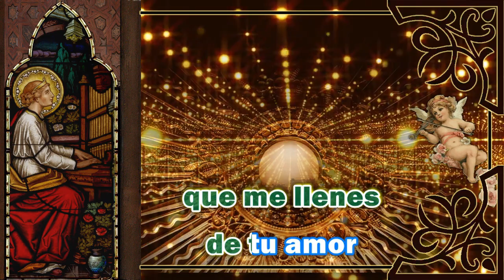Karaoke Llename de Ti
Autor: Padre Miguel Mendez / Hermanos Fuego Nuevo